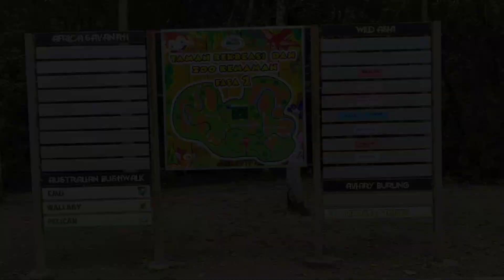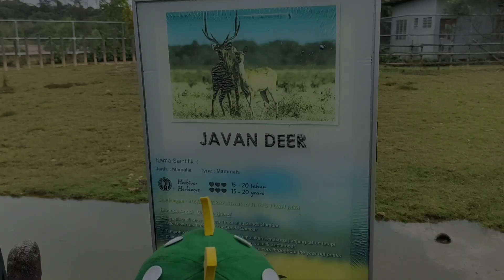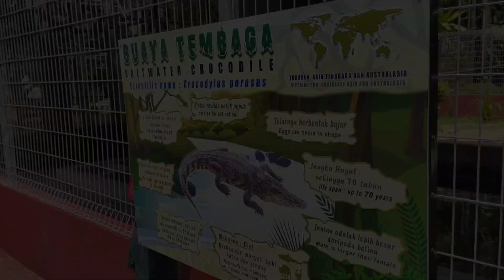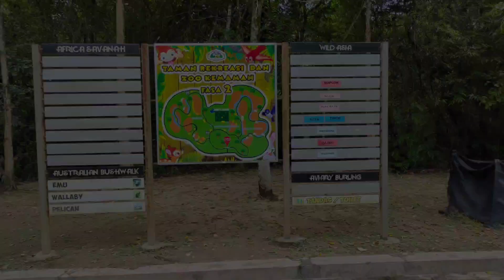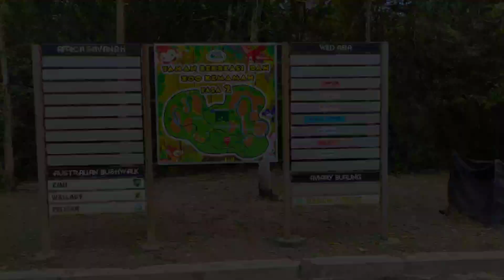ZNM's TRIP TO ZOO KEMAMAN 2021